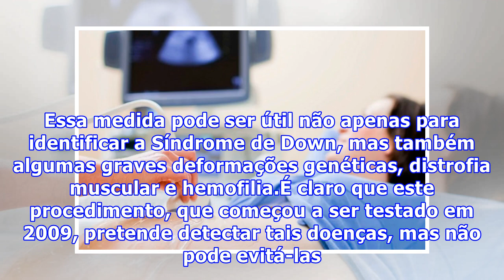Exame de sangue pode identificar Síndrome de Down antes de o bebê nascer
Exame de sangue pode identificar Síndrome de Down antes de o bebê nascerCientistas holandeses esperam desenvolver para uso público, em menos de quatro anos, um exame de sangue preventivo para mulheres grávidas. Mas não se trata de identificar possíveis doenças nelas, e sim em seus filhos que ainda não nasceram. A ideia é fornecer um meio que possa dizer com antecedência qual a chance de a criança ser portadora de uma variedade de problemas de saúde, incluindo a Síndrome de Down. Eles esperam que...